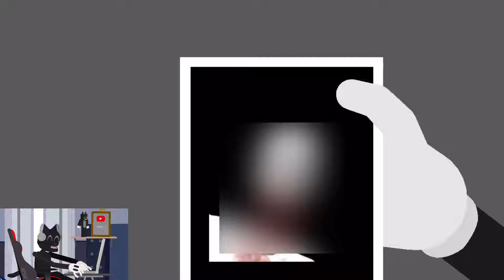Cartoon Cat vs SCP 096 (Don’t watch this video😱)